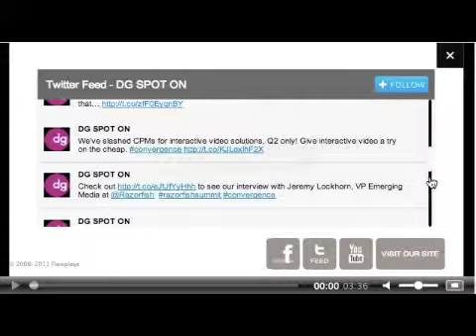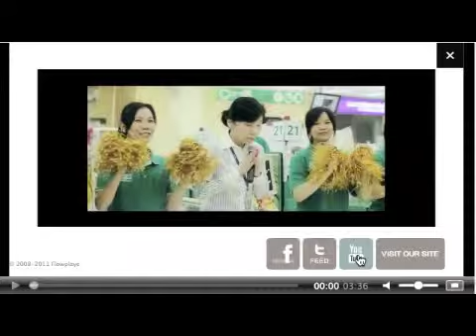Tesco Vpaid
New Project